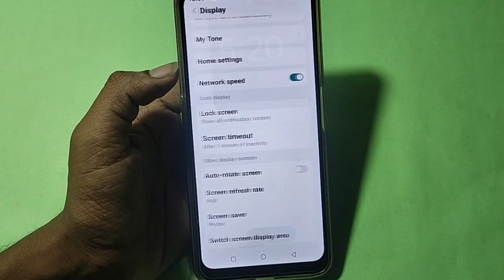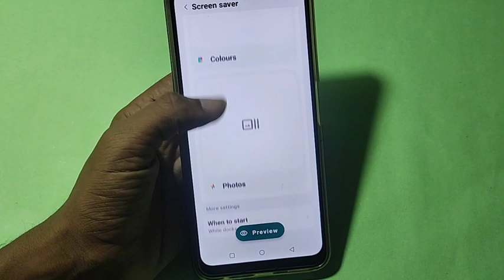How to set always on display, Lava Blaze Pro 5G me always on display,always on display kaise set kar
Best powerful CPU under 10k

60-Inch Tripod with Bag

7 Socket 6A Extension Board